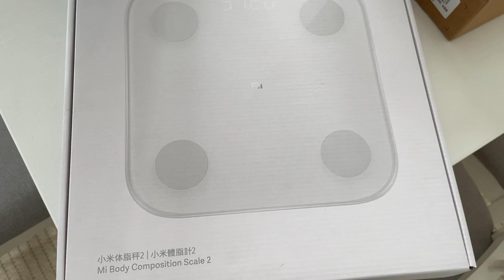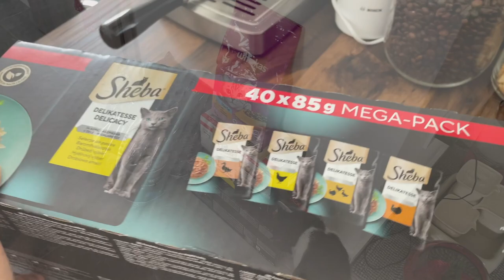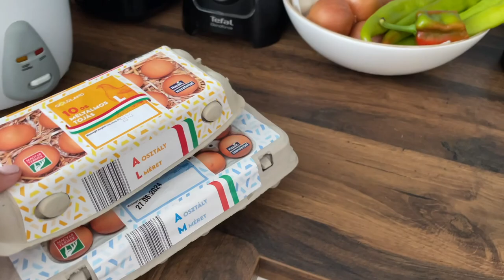Living in Hungary 🇭🇺|Home Update and grocery shopping 🛒